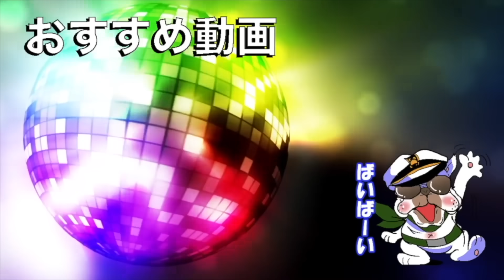わからん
⭐使用機器
モニター

ヘッドホン